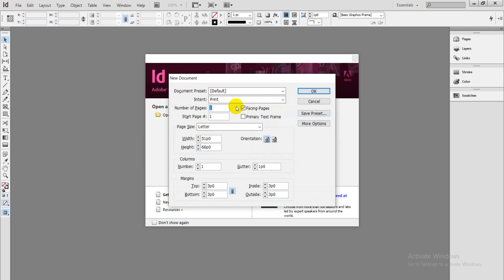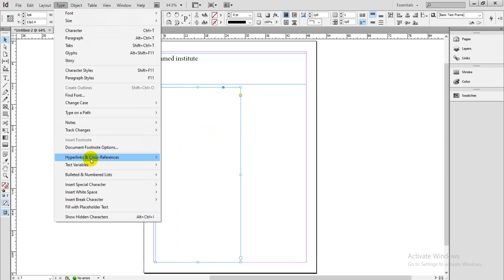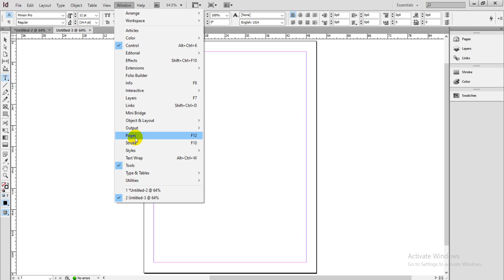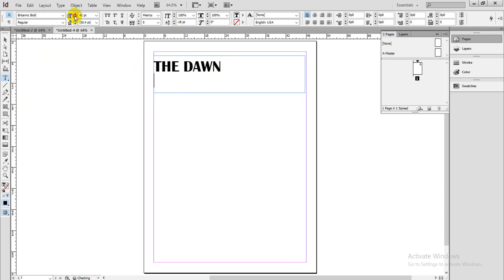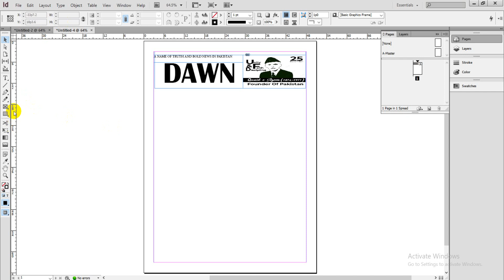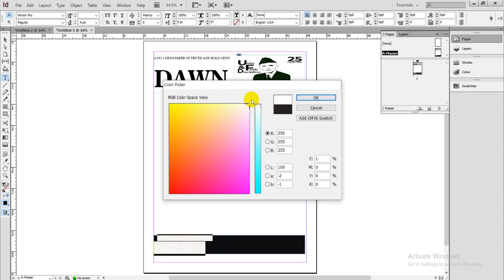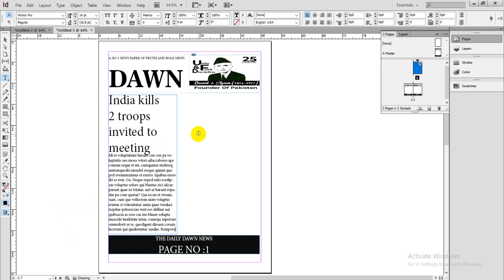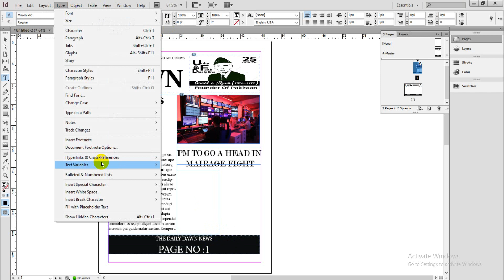InDesign for Beginners | FREE COURSE